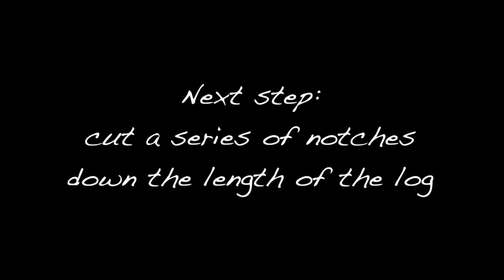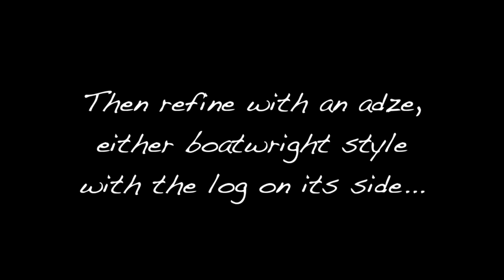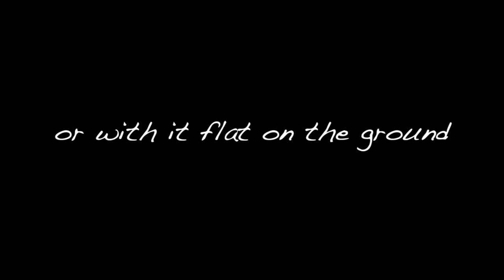Woodworking in America 2013 - Roy Underhill "TIMBER!!!"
I have no doubt in my mind that the chance of me felling a tree and then taking the time to hand hewn it is pretty much zero.  But that didn't stop me from attending one of my favorite classes this year at Woodworking in America 2013.

The opportunity to sit in Roy Underhill's class "TIMBER!!!" to see him demonstrate an aspect of woodworking that is so far out of my scope of accomplishing, was worth every second I sat in the lecture hall.

I will admit there was some morbid curiosity as I wondered if something would happen when he started swinging the axe for real, but what I discovered instead was that the more Roy swung a tool, the more I learned.

The more Roy sent wood chips into the audience, the more I understood how and why it might be important to learn how to hand hewn my own log...although I still have no idea when I'll ever do it.

Perhaps you're into timber framing or just really want to try something like this yourself...because you have a fireplace mantel just waiting to be made out of that pesky tree in the yard?

Attending this class was a great way to get my experience at Woodworking in America 2013 off and running.  Thanks Roy!